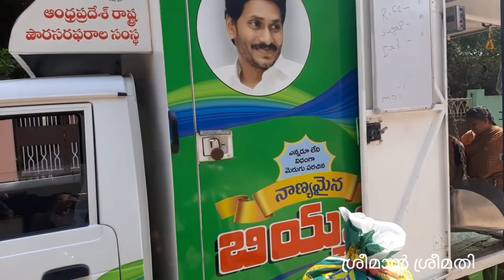SERVICE ON WHEELS|Waste management system|HATS OFF TO GUDIVADA|ENGLISH SUBTITLES | ANDHRA DAYSVLOG 3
Last month we visited Gudivada. Gudivada is a town in Krishna district of Andhra Pradhesh .It is a Municipality.It is one of the cities in the state to be a part of Andhra Pradhesh Capital region.The name Gudivada was derived fromGudi meaning temple and Vada means settlement .Gudivada is religiously diversified smalltown with many Hindu temples and important Jain Tirth of Bhagawan Parshvanath.The Gudivada municipality is taking care of their citizen so well .Municipality schemes,waste management and Ration on wheels are highly appreciable services.Watch the video in full to understand the schemes and to enjoy.